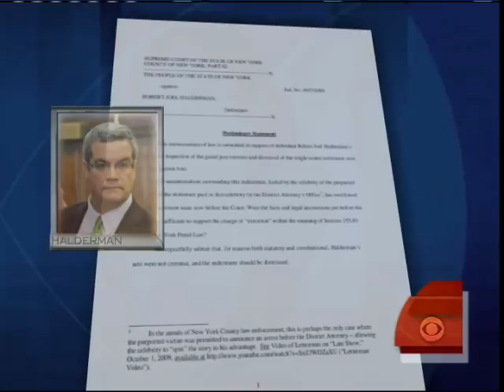Letterman Case Gets Ugly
David Letterman is prepared to take the stand as the extortion case between The Late Show host and CBS employee Joe Halderman gets ugly.  Kelly Wallace.